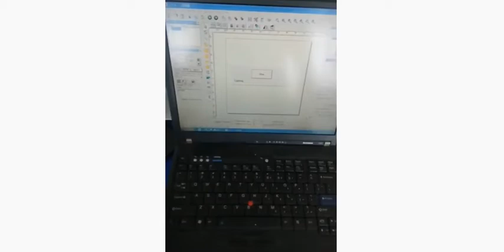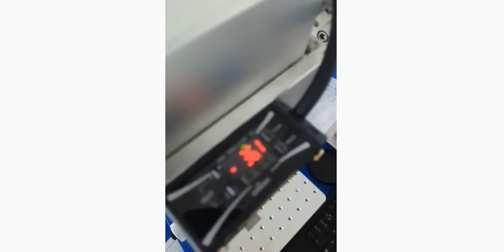External auto focus-3 (auto focus for scanning material thickness) - Shine AccTek Machinery China